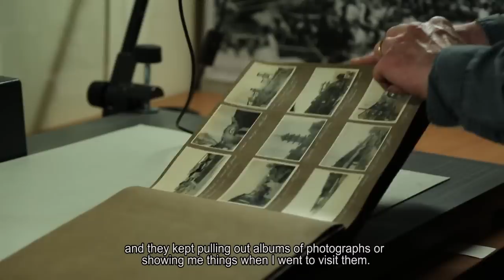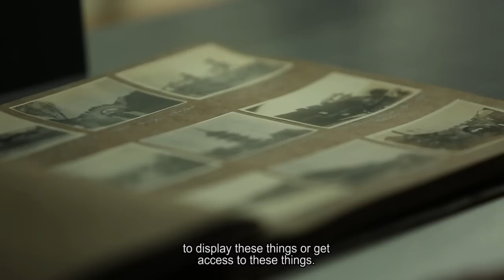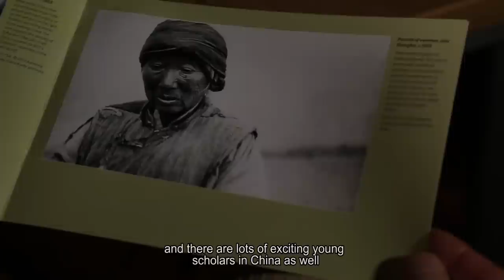Picturing China | HistoricalPhotographs of China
Picturing China: An AHRC 10th Anniversary film.

In the second of our series of specially commissioned films to mark the AHRC’s 10th Anniversary year, we look back to 2006, and the ‘Historical Photographs of China’ project, at the University of Bristol.

The ‘Historical Photographs of China’ project has been seeking out families who have historic links with China, borrowing their sometimes extensive family photograph collections, digitizing them, and placing them on an open access (opens in new window).

With funding from the AHRC (through the British Inter-university China Centre), the British Academy, Chiang Ching-kuo Foundation and private sponsors, the project so far placed online over 8,300 images, dating from as early as the 1860s.

The collection comes from bankers, missionaries, customs staff, policemen and diplomats, amongst many others. Lodged away in attics and cupboards, these images include snapshots of expatriate social life, scenes of everyday Chinese life, and records of momentous political events. Altogether, they form a unique virtual archive for China, where wars and revolutions inflicted great damage on the sites and ways of life recorded, and destroyed much of the stock of historic visual and other records.

The project has been a huge success both in the UK and in China, with several exhibitions of the photographs taking place in both countries. In 2013 the project became one of the first to feature in the  AHRC’s Virtual Image Gallery.

Let’s connect!